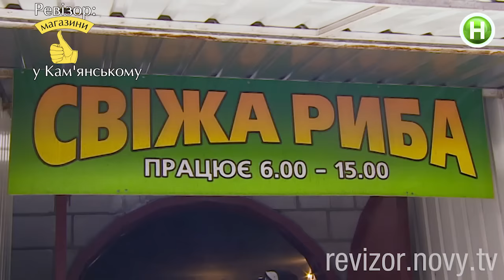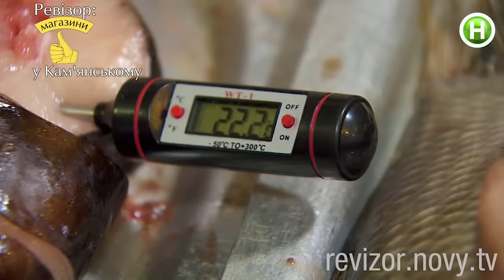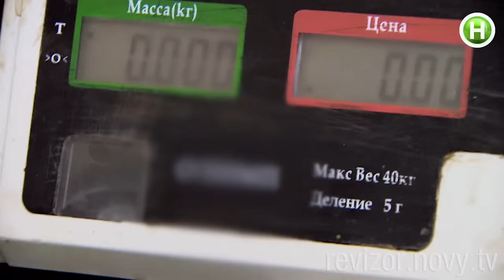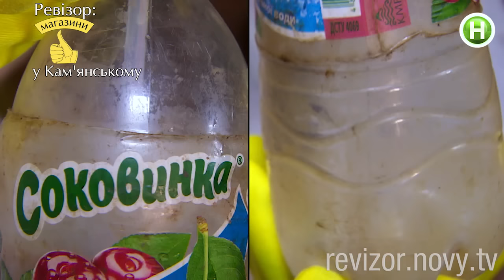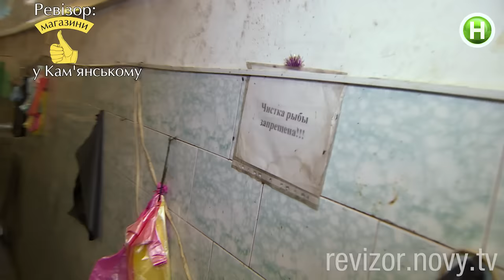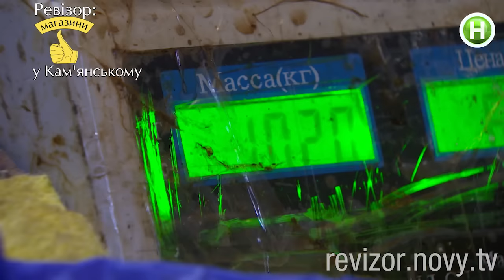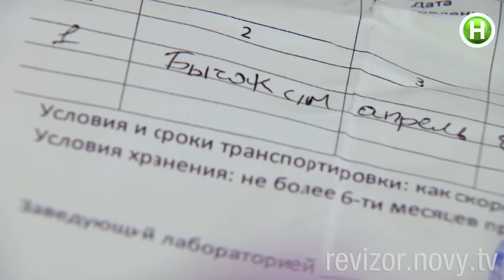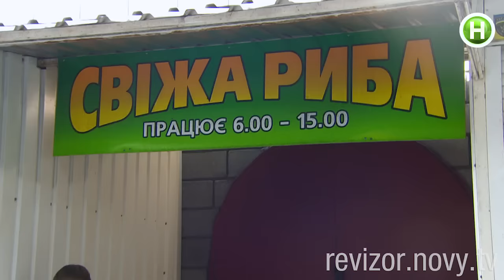Рыбный павильон Центрального рынка - Ревизор: Магазины в Каменском - 05.03.2018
Съемочная группа отправилась в рыбний павильон Центральный рынка. Это место запомнилось не только агрессивно настроенными продавцами и отсутствием холодильников. Впечатлил Наталью Кудряшову найденный под прилавком жуткий талисман просрочки на этой торговой точке, который вряд ли обрадует постоянных клиентов отдела.

Ревизор: Магазины – это ответвление Ревизора. Команда нового социального реалити отправилась в разные уголки Украины, чтобы проверить, насколько честны по отношению к потребителям торговые точки. Под прицел попали супермаркеты, магазины, рынки, ярмарки и другие места торговли, в том числе и нелегальные. Заведения проходят проверки по пяти критериям: маркировка, некондиционный товар, температурный режим, чистота и персонал. Команда Ревизор: Магазины покажет зрителям производственный цех, если таковой имеется, складские помещения и торговый зал. В каждом городе проверяются несколько локаций, давая зрителю ответ, где безопасно покупать продукты, а где отовариваться не стоит.

Ведущей Ревизор: Магазины стала эксперт по развитию супермаркетов Страстей по Ревизору Наталья Кудряшова.